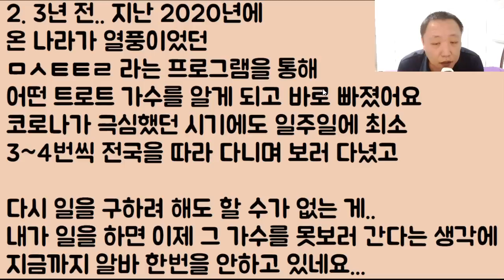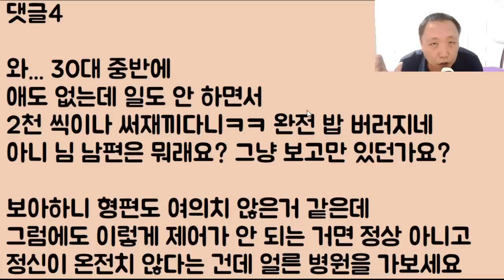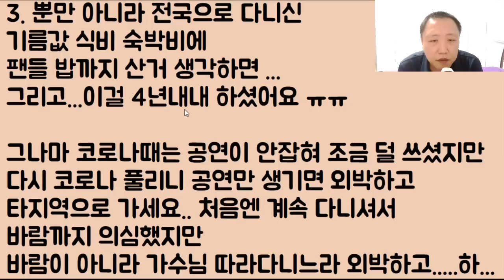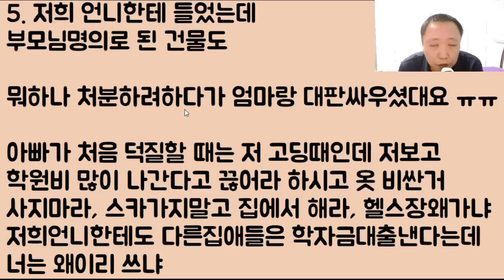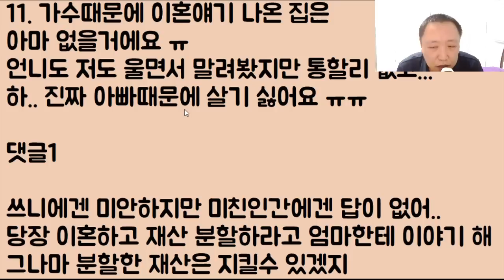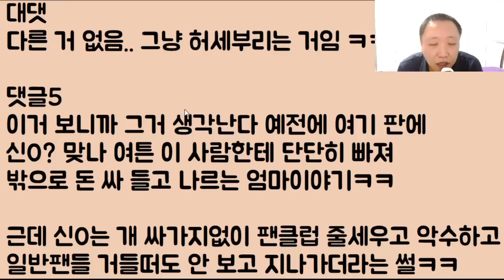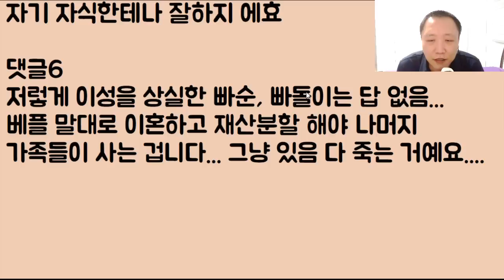[때려 죽일 듯?] 트로트 가수 덕질을 하면서 벌써 돈을 2천 넘게 썼는데 하필이면 제가 또 수 년째.. 백수거든요ㅠ 혹시 남편이 알면 이혼 당할까요??ㅠ